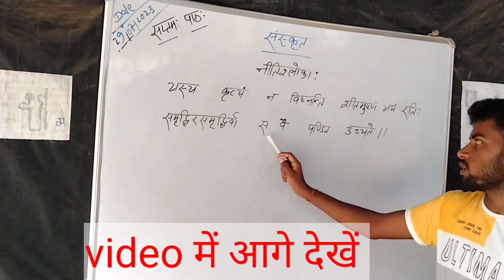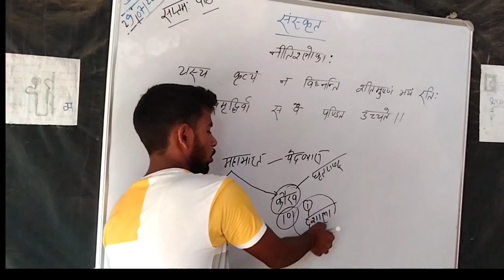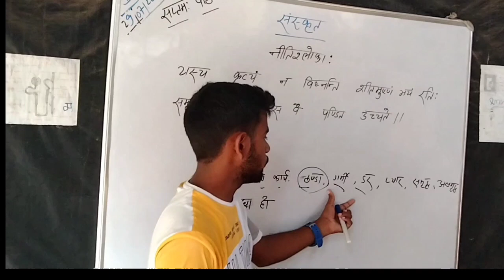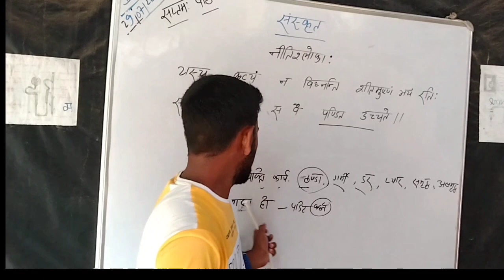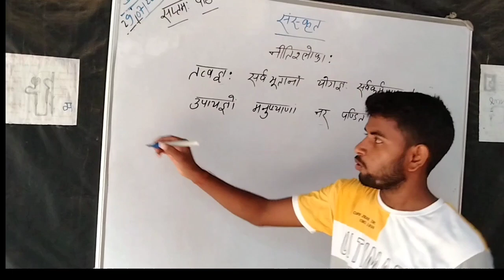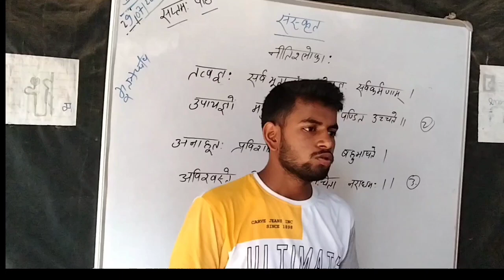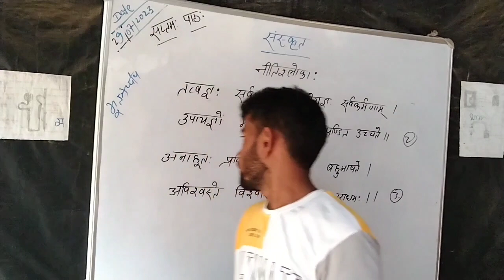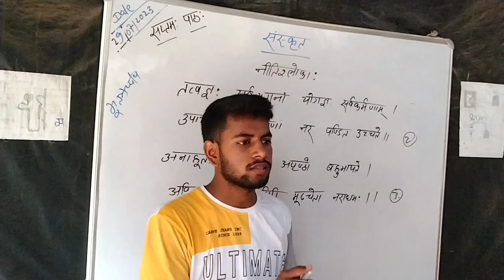संस्कृत वर्ग 10th lesson 7 नितिश्लोक , Sanskrit class 10th lesson 7 nitishlok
class 10th Sanskrit lesson 7 ke sabhi श्लोक का अर्थl vvi objective question,vvi subjective questions

 नितिश्लोक कहा से लिया गया है
नितिश्लोक के क्या अर्थ है
नितिश्लोक के लेखक कौन ह
नीतिशलोक में कितने श्लोक है